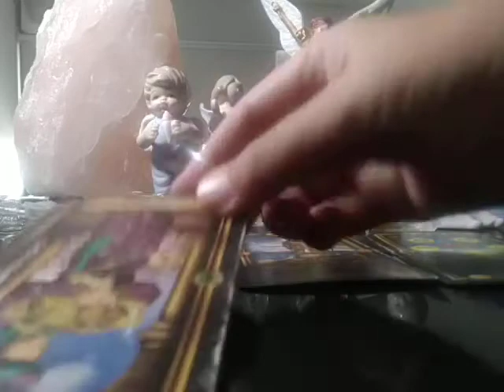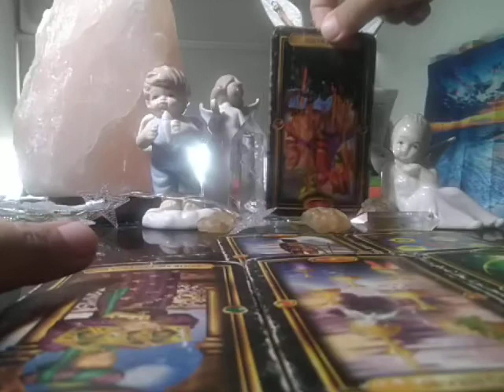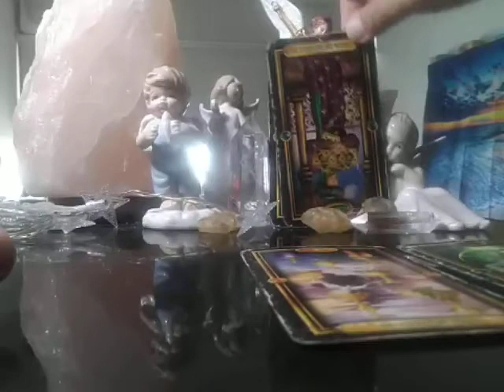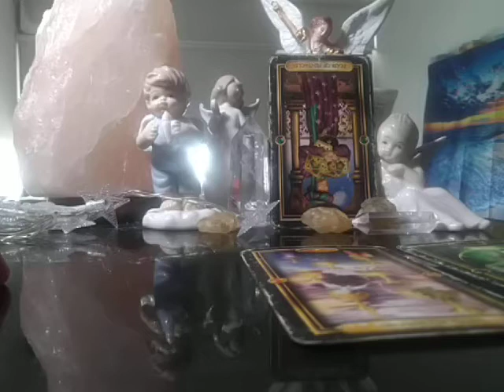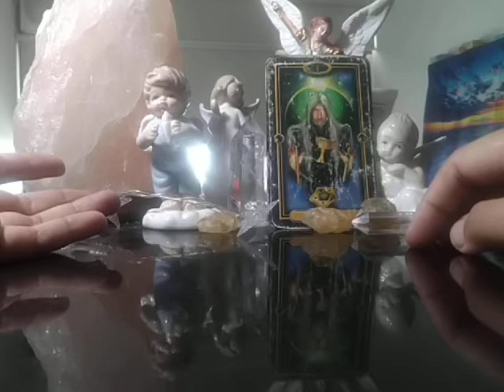Leo "EX THOUGHTS" September 7-13, 2020